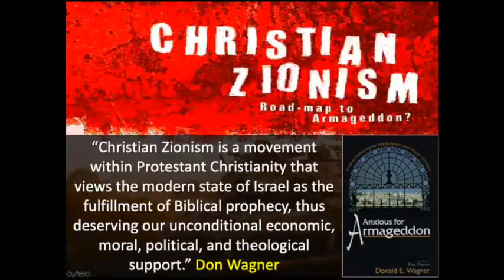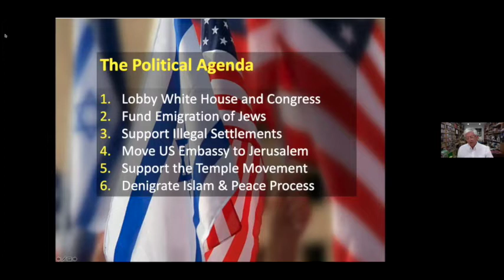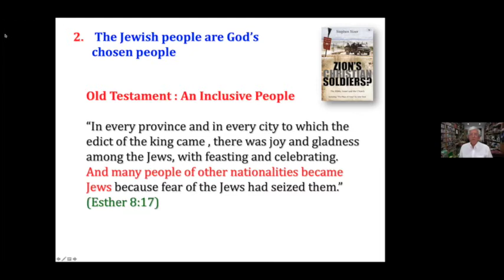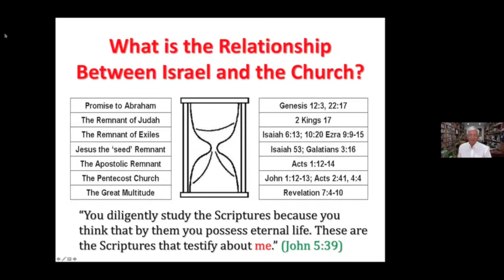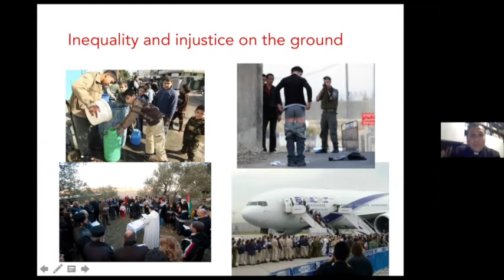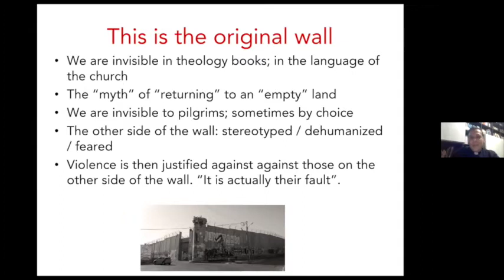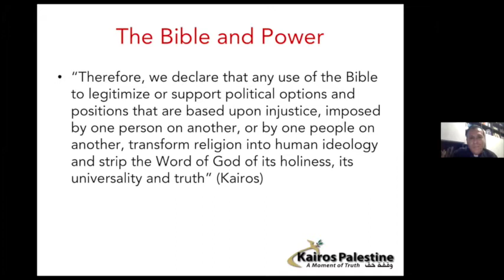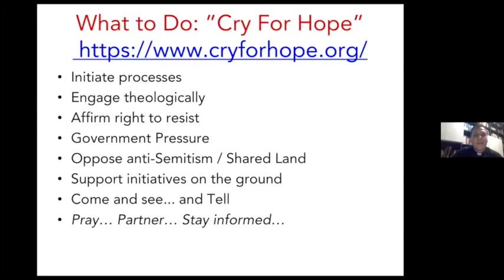Christian Zionism Webinar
Presented on 12 August 2020
MFSA and UMKR present two authorities on Christian Zionism, a disturbing political theology embraced by millions of Americans who now have a tremendous influence on US foreign policy with regard to Israel and Palestine. Our speakers will help us understand the theology of Christian Zionism, why it is an inaccurate interpretation of Scripture, how it is harming Palestinian Christians and the entire Middle East peace process, and how to counter this theology in our churches.

Rev. Dr. Stephen Sizer is ordained clergy in the Anglican Church and a celebrated authority on Christian Zionism. His published works include: “Christian Zionism: Roadmap to Armageddon” and “”Zion's Christian Soldiers: The Bible, Israel and the Church.” In 2006, he co-authored the “Jerusalem Declaration on Christian Zionism” for the Heads of Churches in Jerusalem.

Rev. Dr. Munther Isaac is the academic dean of Bethlehem Bible College in Palestine and director of the Christ at the Checkpoint conferences. He is also pastor of Christmas Evangelical Lutheran Church in Bethlehem. He is the author of “From Land to Lands, from Eden to the Renewed Earth: A Christ-Centered Biblical Theology of the Promised Land” and “The Other Side of the Wall: A Palestinian Christian Narrative of Lament and Hope.”

This webinar was presented jointly by Methodist Federation for Social Action (MFSA), and United Methodists for Kairos Response (UMKR),